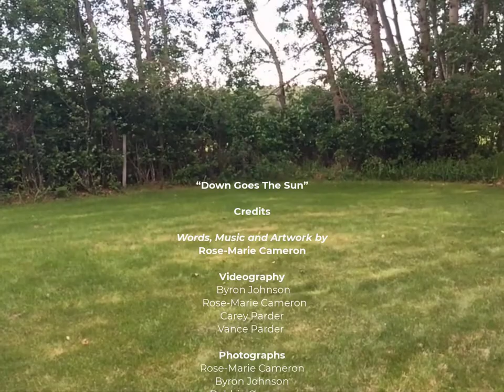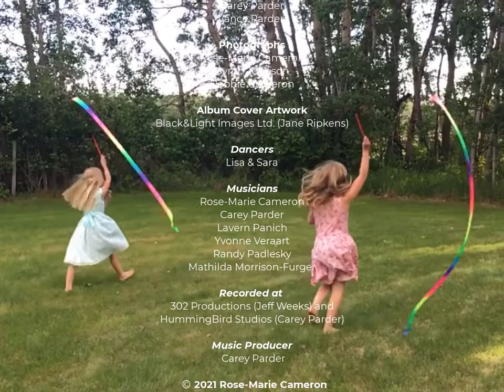Down Goes the Sun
"Down Goes the Sun" is a collaborative video developed from the album title song "Down Goes the Sun" by Rose-Marie Cameron, written in September 2019,  recorded and released in 2020. The images and video clips include local photographs and videos submitted by longtime friends, as well as all original artwork by Rose-Marie Cameron. Cameo appearances of young dancers, as well as performances by the musicians who performed and recorded their parts for the album,  make the song come alive. The song is about living with the joys of our natural surroundings and of living a positive life, while taking part in the arts. The video depicts the lifespan of the author/composer and lifelong passion and connection to the arts,  including music, painting, printmaking, movement, photography and videography. The video "Down Goes the Sun" is a celebratory project meant to uplift the viewer by the inclusion of several strands of the arts into the elements of the song.

Music and video co-produced by HummingBird Studios (Carey Parder).